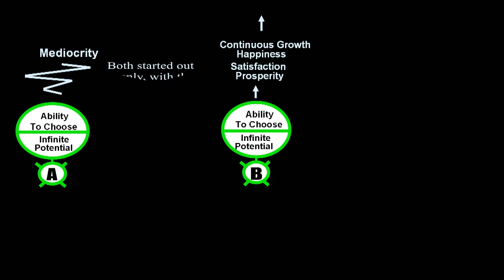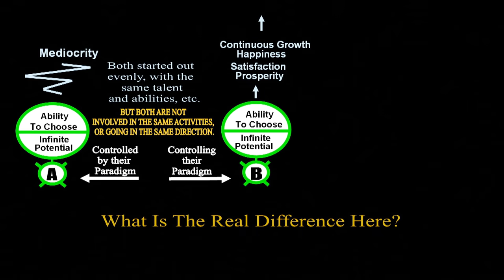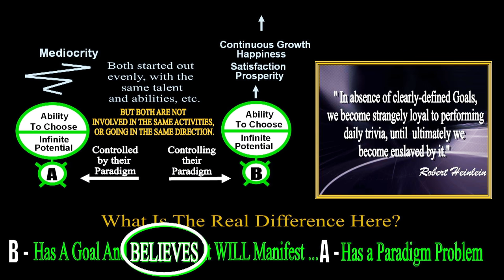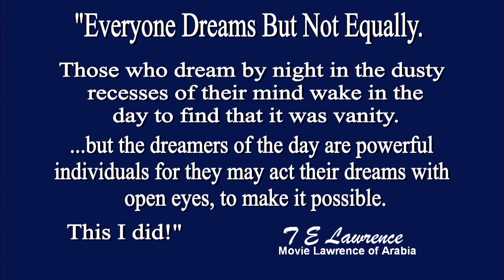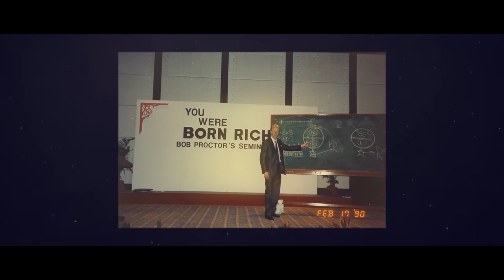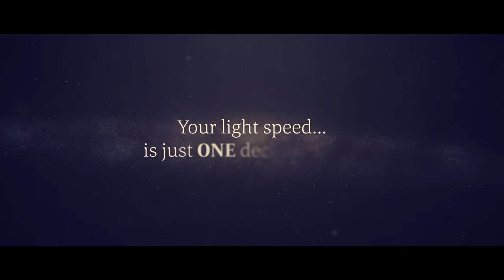Learn, Unlearn and Relearn | Bob Proctor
Imagine what your life would look like with dedicated mentoring from America’s Greatest Prosperity Teacher and Teacher from the hit phenomenon Movie, The Secret – Bob Proctor. The sky is the limit!

The Masterclass with Bob Proctor is your opportunity to spend 6 months with Bob Proctor. To rewire your thinking, expand your awareness and achieve your most audacious goals. 6 months with Bob Proctor and a small group of people who are moving at life in the same way you are. You will have opportunities to ask Bob any questions you want – and gain from other’s questions as well.

2️⃣ Share this with someone who needs to hear this 🤟